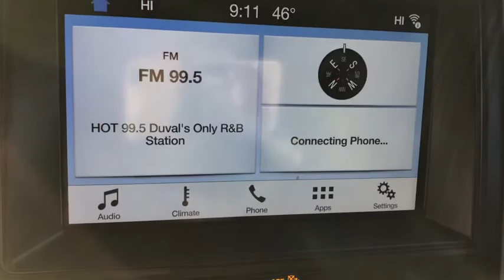2019 Ford Expedition_Max Jacksonville, Orange Park, Gainesville, St. Augustine, Kingsland, FL PKEA50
Agate Black Metallic Used 2019 Ford Expedition_Max available in Jacksonville, Florida at Duval Ford. Servicing the Orange Park, Gainesville, St. Augustine, Kingsland, FL area.

Duval Ford
1616 Cassat Ave

2019 Ford Expedition Max Agate Black Metallic XLT 4WD 10-Speed Automatic EcoBoost 3.5L V6 GTDi DOHC 24V Twin Turbocharged **BLUETOOTH HANDS FREE** **BACK-UP CAMERA!! **COMMISSION FREE SALES PEOPLE **5 DAY MONEY BACK GUARANTEE **CAR WASHES FOR LIFE **1ST OIL CHANGE FREE **NON SMOKER**.brbrbrAwards:br * JD Power Automotive Performance Execution and Layout (APEAL) StudybrThis unit has our Real Deal No Bills for the Basics Warranty which an additional 3 Month Protection Plan that includes 3 month of tire replacement / repair 3 month battery replacement 3 month of brake replacement / repair and 3 month of light bulb replacement. Our 90 Day/3000 mile preowned car protection also includes A/C and we also offer a 5 Days / 300 mile Return Policy. Buy Preowned with Confidence at Duval Ford. Prices are plus tax tag title $198 Electronic Filing Fee and dealer pre-delivery service fee in the amount of $899 which charge represents cost and profit to the dealer for items such as cleaning inspecting and adjusting new and used vehicles and preparing documents related to the sale Call us today at or visit us on the web